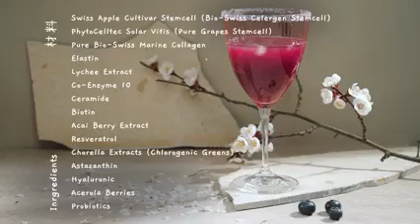DEAR FACE Beauty Milk Lychee Premium Japanese Lychee Swiss Stemcell Drink 180g 10 sachets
DEAR FACE Beauty Milk Lychee Dear Face Beauty Milk Premium Japanese Lychee Swiss Stemcell Drink 180g 10 sachets